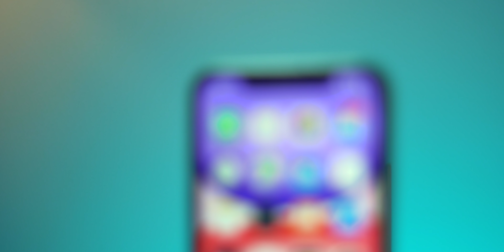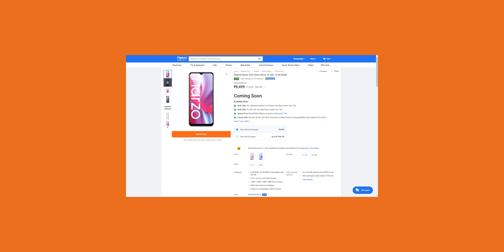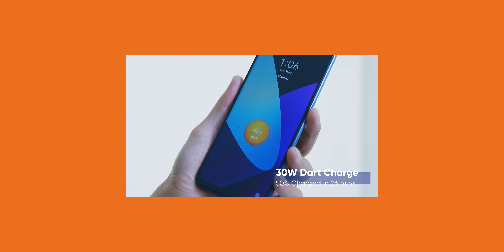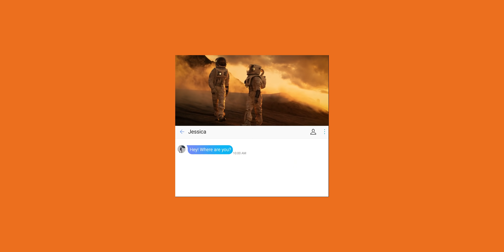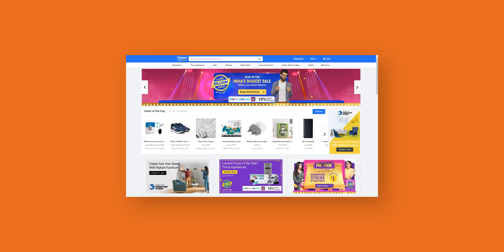TOP 5 Phones to BUY in Flipkart Big Billion Days!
TOP 5 Phones to BUY in Flipkart Big Billion Days. Best phones to buy in flipkart big billion day sale!
3. Tag 2 friends with hashtags BBD2020 &
4. Re-Post this video on Instagram

Realme C11
Gionee Max
Infinix Smart 4 Plus

POCO M2
Realme Narzo 20A
Redmi 9i

Realme 7
Samsung Galaxy A50s
Realme 7i

Lg G8X
Realme 7 Pro
Motorola One Fusion Plus

Best Phones Above ₹30,000⤵️
iPhone SE
iPhone XR
iPhone 11

Related Topic⤵️
flipkart big billion days, flipkart big billion days 2020, flipkart big billion days sale, flipkart big billion day 2020 mobile offer, flipkart big billion day 2020, flipkart big billion days sale 2020

Thanks.